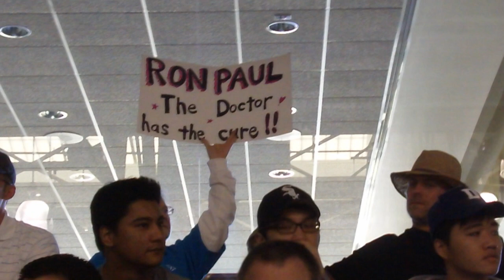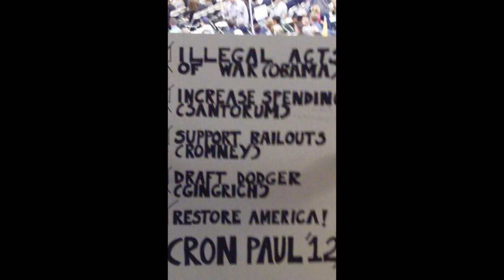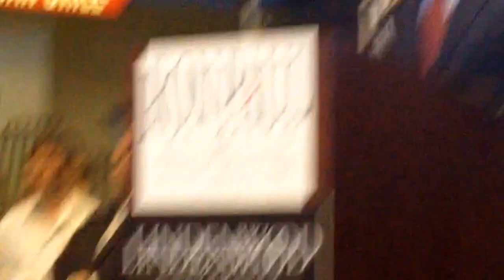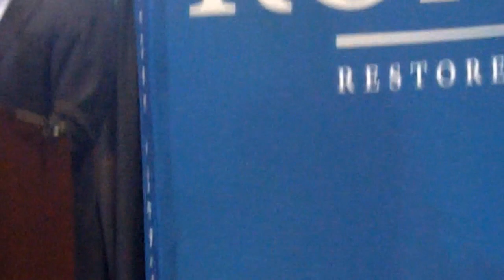Ron Paul in St. Charles, MO, March 10, 2012 Part 1 of 2